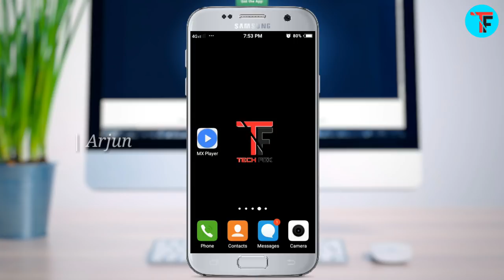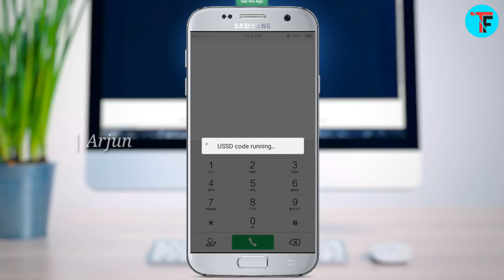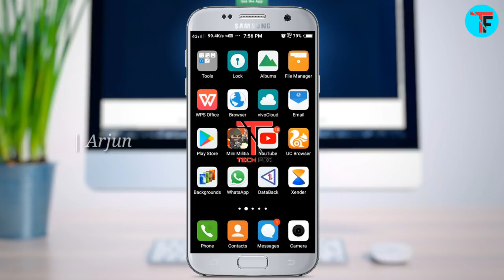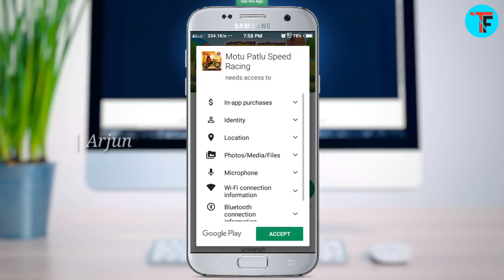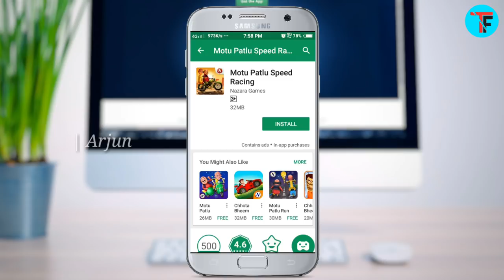Free UNLIMITED 2G/3G/4G Internet On Any Sim | Airtel, Idea, Vodafone, Jio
Free unlimited 2G/3G/4G internet on any sim

Music credits